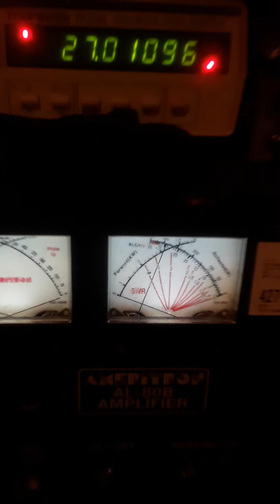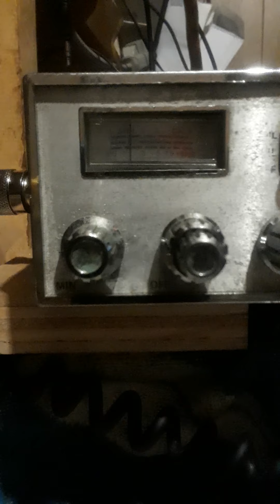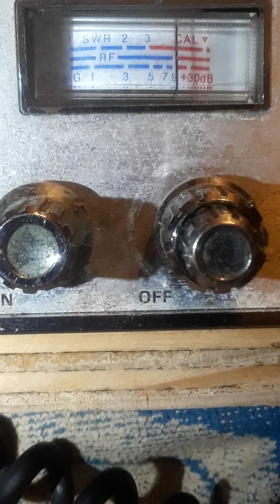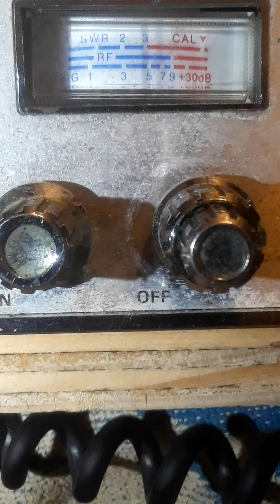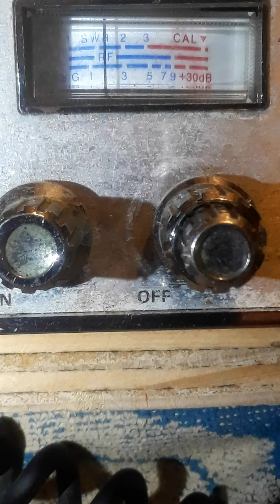#2.Carribean QueenZ 😨 & Finger Licking Good 👊 Bald Headed Chicken & Rice.!.👊👅😝💪👀June 1, 2020